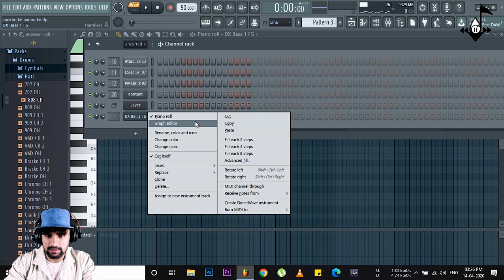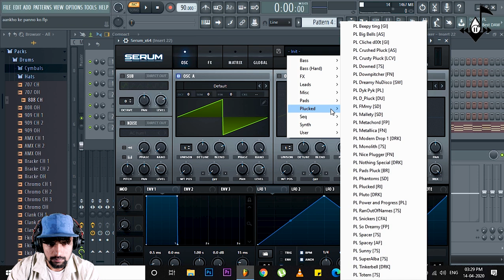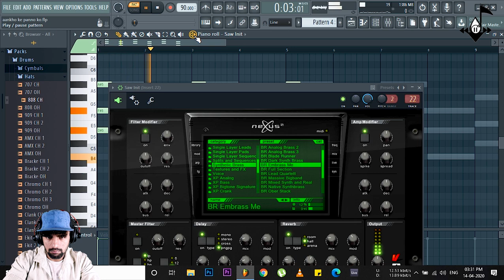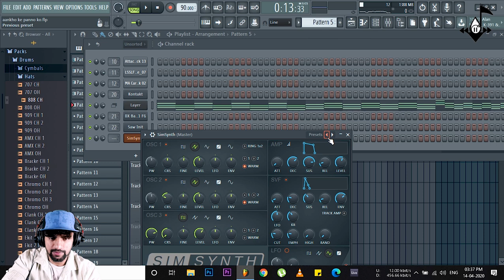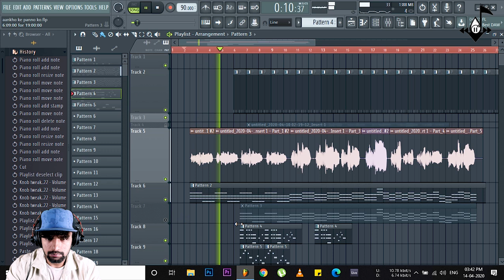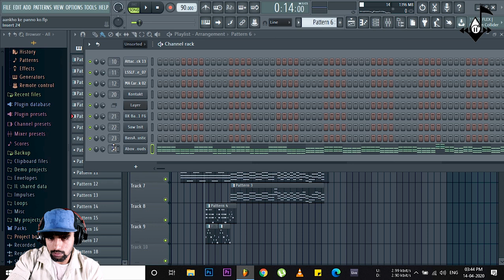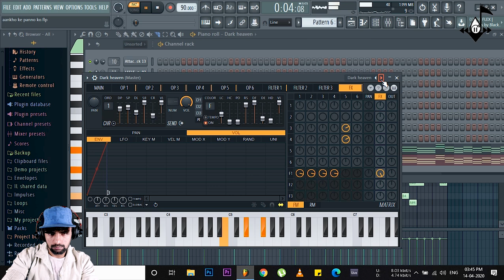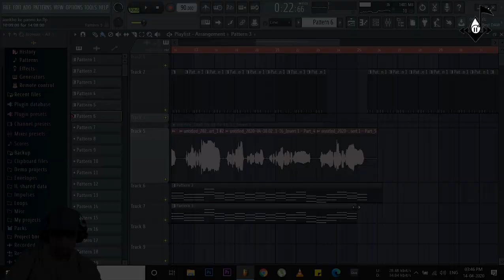Music Production Course For Beginners #6 MUSIC MAKING Part 1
Well hello dosto welcome to redblood music production aaj ki is video main maine aapko btaya hai ke aap kaise kisi song ka music bana sakte hain aise hi or videos ke liye aap is channel ko subscribe kar sakte hain

For Any Help Or bussiness Related Info